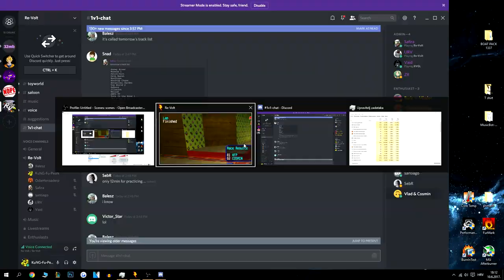Re-Volt 1v1 Championship KFP vs StVictorar Day 1 #11